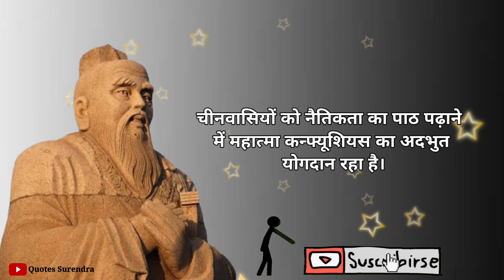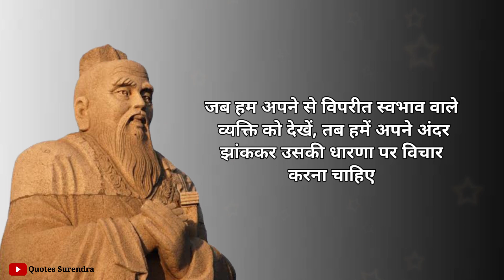कन्फ्यूशियस के अनमोल विचार || Inspiring Quotes of Confucius in Hindi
कन्फ्यूशियस परिचय
कन्फ्यूशियस चीन के महान दार्शनिक, राजनीतिज्ञ और शिक्षक थे। चीनवासियों को नैतिकता का पाठ पढ़ाने में महात्मा कन्फ्यूशियस का अदभुत योगदान रहा है। उनके सामाजिक, दार्शनिक तथा राजनीतिक विचारों पर आधारित मत को कन्फ्यूशियसवाद कहा जाता है। ये ही आगे चलकर चीन सम्राज्य का आधिकारिक दर्शन बना।
जो 551 से 479 ईसा पूर्व तक जीवित रहे। नैतिकता, अच्छे व्यवहार और नैतिक चरित्र पर उनके विचार उनके शिष्यों द्वारा कई पुस्तकों में लिखे गए थे, जिनमें सबसे महत्वपूर्ण लुन्यू था।

●कन्फ्यूशियस के अनमोल विचार।

 “ जीवन वास्तव में सरल है, लेकिन हम इसे जटिल बनाने पर जोर देते हैं।”

“हमारी सबसे बड़ी महिमा कभी न गिरने में नहीं, बल्कि हर बार गिरकर उठने में है।”

“जो व्यक्ति प्रश्न पूछता है वह 1 मिनट के लिए मूर्ख है, जो नहीं पूछता वह जीवन भर के लिए मूर्ख है।”

 “दूसरों की बुराई पर हमला के बजाय, अपने भीतर की बुराई पर हमला करें।”

 “जीतने की इच्छा, सफल होने की इच्छा, अपनी पूरी क्षमता तक पहुंचने की ललक यह ये वे कुंजियां हैं, जो व्यक्तिगत उत्कृष्टता के द्वार को खोल देंगी ”

 “जो दो खरगोशों का पीछा करता है, वह किसी को नहीं पकड़ सकता।”

 “सफलता पिछली तैयारी पर निर्भर करती है, और ऐसी तैयारी के बिना असफलता निश्चित है।”

 “श्रेष्ठ व्यक्ति अपने शब्दों में धीमा और अपने आचरण में गंभीर होता है।”

"अभ्यास के बिना ज्ञान बेकार है, ज्ञान के बिना अभ्यास खतरनाक है।"

 "इससे कोई फर्क नहीं पड़ता कि आप कितनी धीमी गति से चलते हैं, जब तक आप रुकते नहीं हैं।"

 “यदि कोई व्यक्ति दूर के बारे में विचार नहीं करता है, तो वह निकट ही दुख को प्राप्त करेगा।”

“जो स्वयं पर विजय प्राप्त करता है वह सबसे शक्तिशाली योद्धा है।”

एक श्रेष्ठ व्यक्ति कथनी में कम, करनी में ज्यादा होता है.

"सेक्स की कोई सही मात्रा नहीं है, और लंबे समय तक सेक्स को छोड़ने से, नकारात्मक दुष्प्रभाव नहीं होने चाहिए । "

जब हम अपने से विपरीत स्वभाव वाले व्यक्ति को देखें, तब हमें अपने अंदर झांककर उसकी धारणा पर विचार करना चाहिए